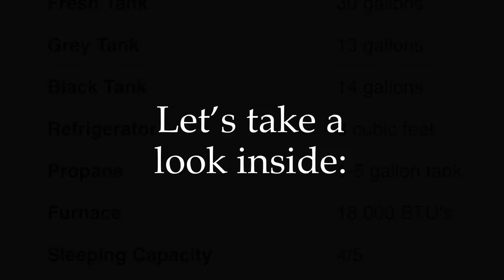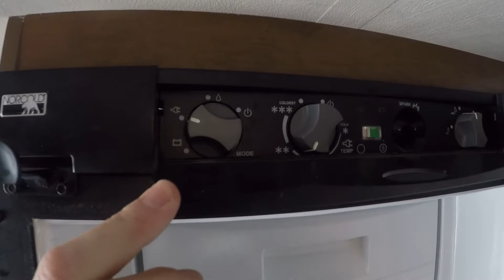2015 Lance 825 Truckcamper for sale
Ready to step up your adventure game and go from camping to glamping? Sick of miserable tent life or have an awesome 4x4 truck but can't afford a new & overpopulated 4x4 sprinter? Stand out with this one of a kind overland rig. Well, this customized Lance truck camper is ready for your 4x4 truck and your future. Fully loaded top of the line Lance has too much too list. This package includes the 4 season addition, with extra insulation, solar, tv/dvd, satellite dish, oversized fridge that operates on battery, propane and electric. 2 burner stove. Wet bath with toilet and shower. Added extras includes custom North Cascades wrap, dual battery system, electric heater, custom upholstered cushions & custom insulated curtains. Get away from the crowds and boon dock for days with this truck camper! Serious inquiries only. No solicitors, no sales BS, we want to deal with true adventure people who need a great new truckcamper in their lives!